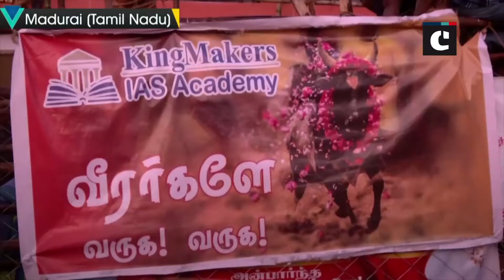Swarm of people gather for traditional bull-taming sport ‘Jallikatu’ in TN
Madurai (Tamil Nadu): People gathered in Tamil Nadu’s Madurai to participate in the traditional bull-taming sport ‘Jallikattu’. Spectators were seen cheering for the bull tamers in Palamedu village on January 16. 700 bulls are participating in Jallikattu competitions in Palamedu this year. Jallikattu competitions will be held till January 31 in Madurai district.